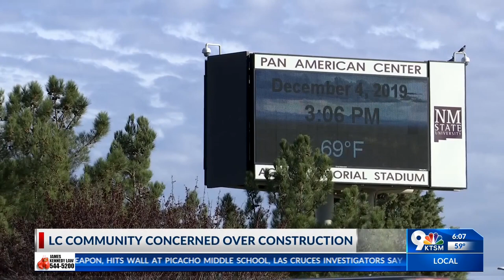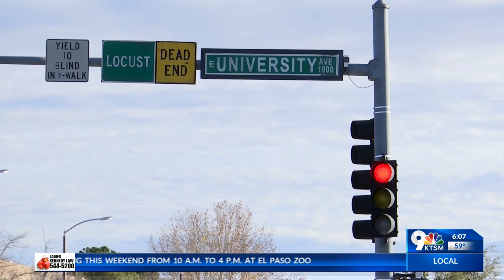KTSM 9 News at 6